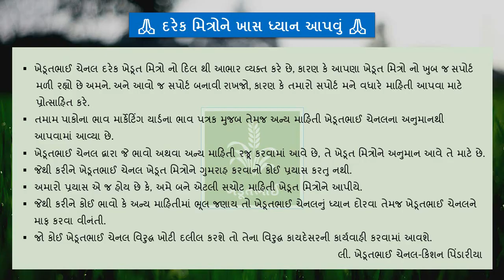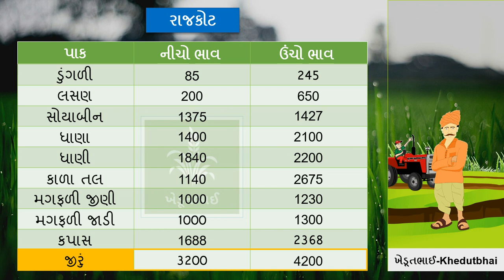🌾 આજના બજાર ભાવ 23 03 2022 | aajna bajar bhav | rajkot aaj na bajar bhav | Gondal aaj na bajar bhav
Junagdh aaj na bajar bhav
Morbi aaj na bajar bhav
Jamnagar APMC Aaj na bajar bhav
Gondal yard aaj na bajar bhav

aajna bajar bhav rajkot apmc, jamjodhpur aajna bajar bhav, bajar bhav today, બજાર ભાવ, બજાર ભાવ આજના, બજાર ભાવ માર્કેટ યાર્ડ, બજાર ભાવ ગોંડલ, બજાર ભાવ રાજકોટ, મગફળી ના તાજા ભાવ, આજના મગફળીના બજાર ભાવ, મગફળી ના તાજા બજાર ભાવ, મગફળી ના ભાવ ના સમાચાર, મગફળી ના બજાર ભાવ